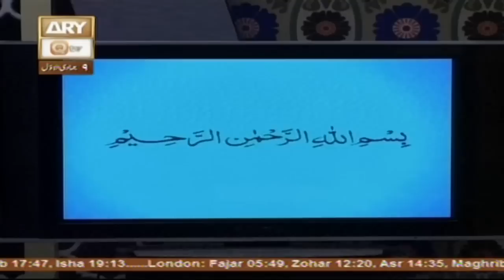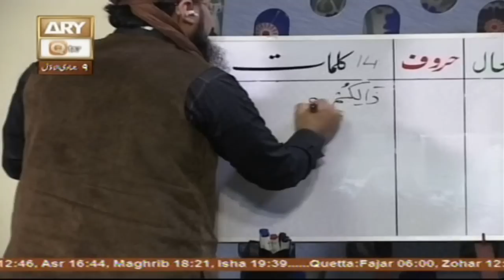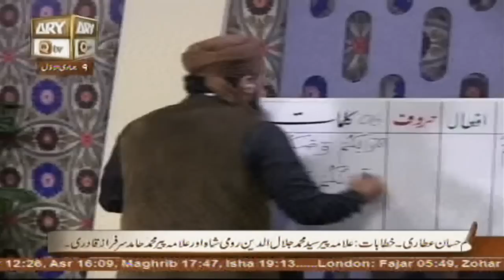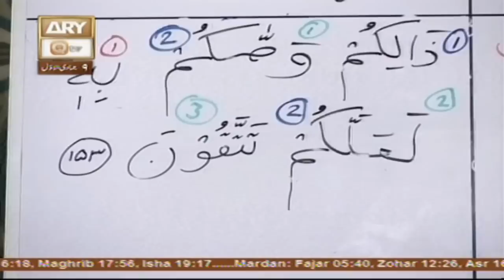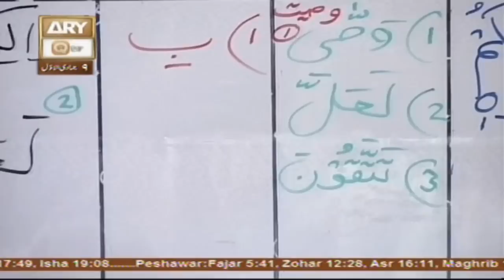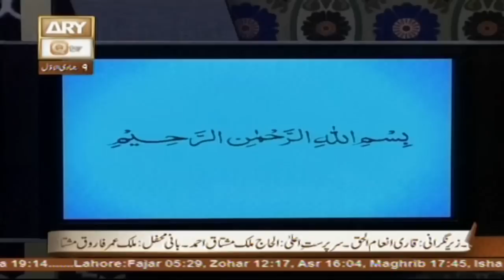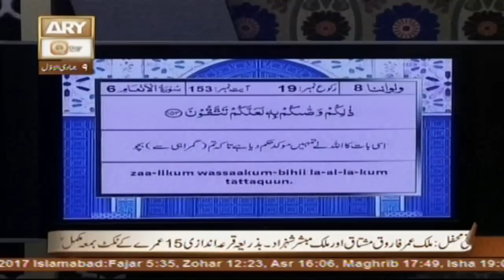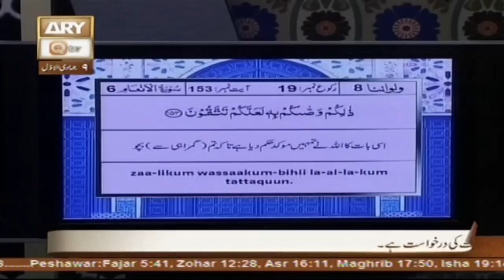Quran suniye Aur Sunaiye - 7th February 2017 - ARY Qtv